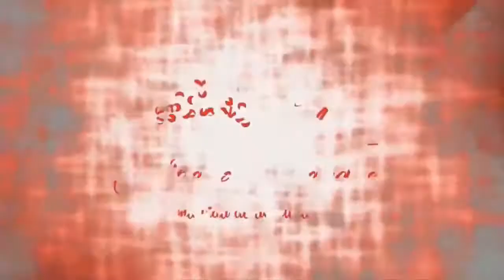Suposições Mika & Mandys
Corre aqui ver o que povo acha da gente.